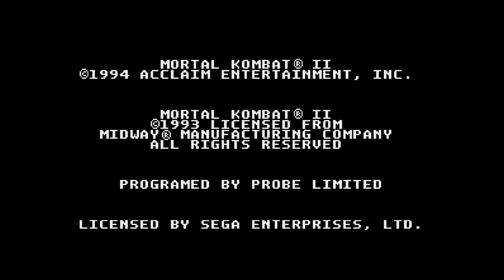Mortal Kombat II (Sega Genesis) - Kitana Playthrough [HD] | RetroGameUp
Follow RetroGameUp on Twitter!

The Sega Genesis port of Mortal Kombat II was developed by Probe Software and published by Acclaim Entertainment (in North America and Europe) and by Acclaim Japan for the Japanese market in 1994. The original arcade game was developed by Midway and released in 1993.

TIMESTAMPS
0:00 Game Start
1:16 VS. Scorpion
2:08 VS. Mileena
2:57 VS. Baraka
3:51 VS. Jax
4:50 VS. Johnny Cage
5:39 VS. Kitana
6:41 VS. Liu Kang
7:33 VS. Reptile
8:25 VS. Sub-Zero
9:23 VS. Rayden
10:16 VS. Kung Lao
11:10 VS. Jade
12:06 VS. Shang Tsung
12:57 VS. Kintaro
13:58 VS. Shao Khan
14:53 Ending

KITANA PLAYTHROUGH

Kitana is a newly introduced character in Mortal Kombat 2, and she is the first of the many female ninja that would appear in most MK games that followed. Kitana is the princess of Outworld, adopted by Shao Khan under tragic circumstances. However, unlike him, she seeks pace in-between realms.

Her main weapon is her sharp Fan, and she is able to throw them, including in the air. She also has the ability to lift people with them, allowing her to perform juggles. Finally, she swipes her opponent with them. Outside of her fan, she borrows Sonya’s square punch and is mainly used as an anti-air.
Kitana is powerful against the CPU. The CPU will always get caught if it blocks her jump kick, but Kitana throw her fan right after. She can also do a huge corner combo with her Fan Lift, following by various moves (For example, jump punch, air Fan Throw, Jump Kick, Fan Swipe X2). Her Fan Swipe is especially dangerous in the corner, where she can juggle at least 2 hits.